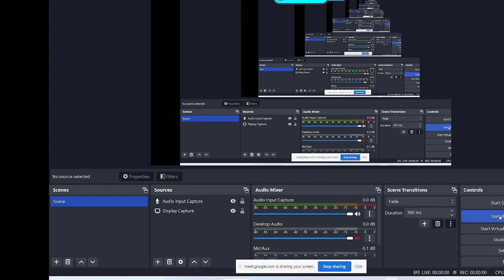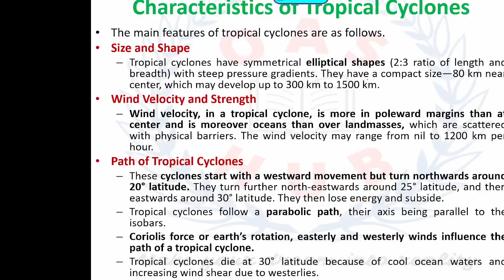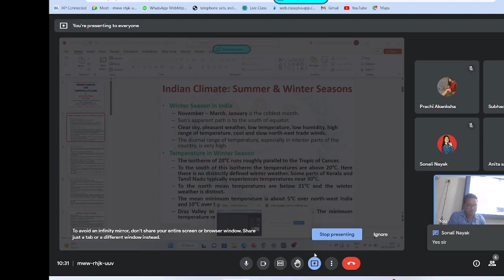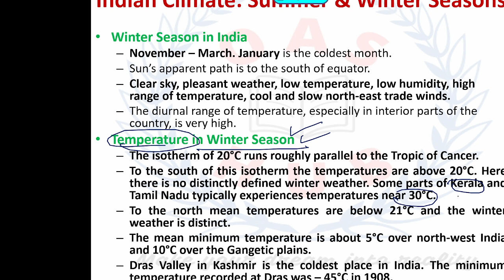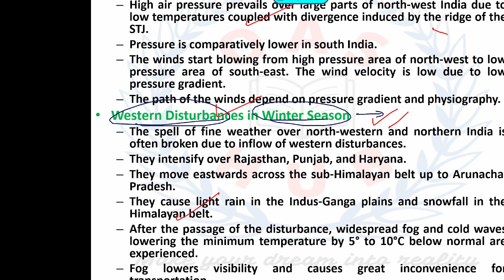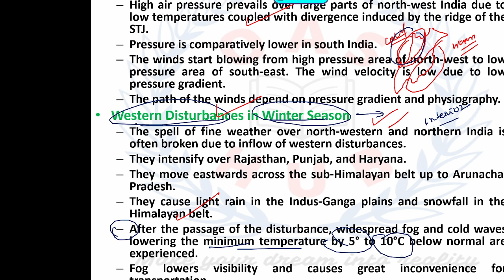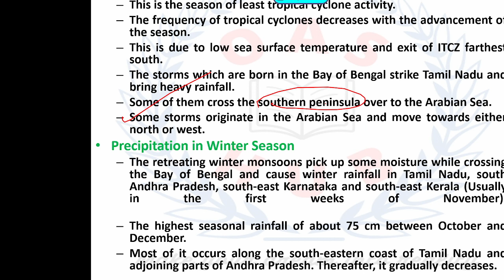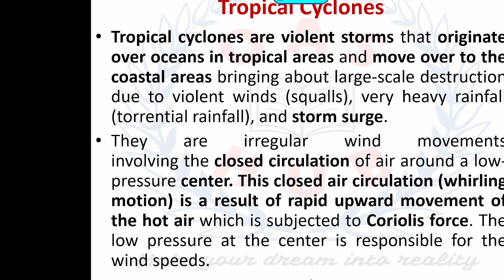Seasons in India